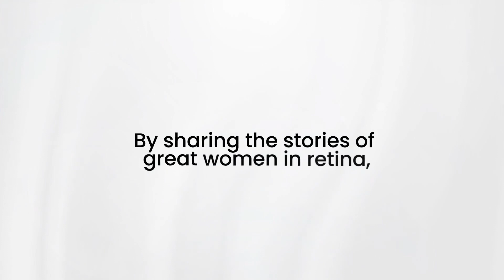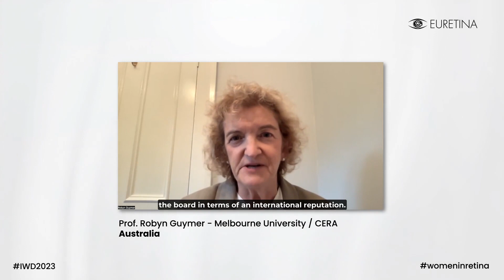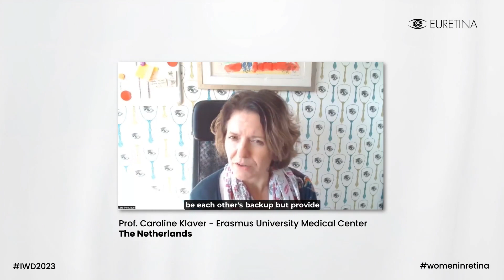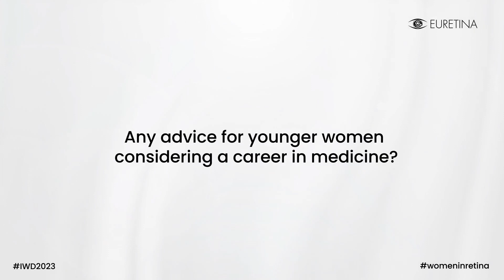Seeing Is Believing - International Women's Day 2023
To mark IWD2023 we are delighted to be able to share the stories of some great women in the field of ophthalmology. We do this in the hope of inspiring more women to pursue and thrive in careers in ophthalmology and other medical or surgical routes.